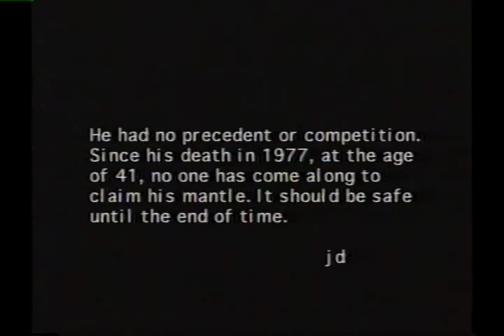Roland Kirk - Live in Montreux 1972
01:42 There is A Balm In Gilead - 06:02 Seasons - 12:43 Misty / I Want To Talk About You
19:24 Blue Rol N°2 - 29:14 Volunteered Slavery - 41:10 Encore: Serenade To A Cuckoo
Roland Kirk (reeds, flutes) Ron Burton (p) Henry "Pete" Pearson (b) Robert Shy (d) Joe Texidor (perc), Montreux Jazz Festival, 24 June 1972